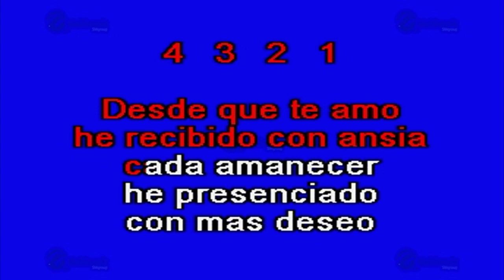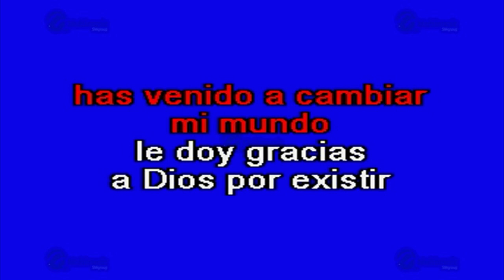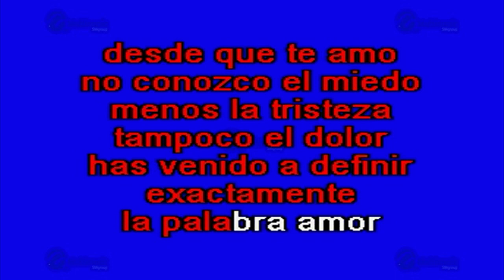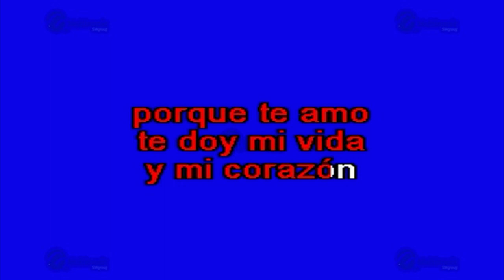Desde Que Te Amo - Multikaraoke - Fue Éxito De Los Tucanes De Tijuana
Éxito de: Los Tucanes de Tijuana (solo Como Referencia)

Canción: Desde Que Te Amo
(Solo Como Referencia)
Fue Éxito De: Los Tucanes De Tijuana

Clave Del Disco: OKE-0105
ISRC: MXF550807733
Copyright: Multimusic S. A. de C. V.